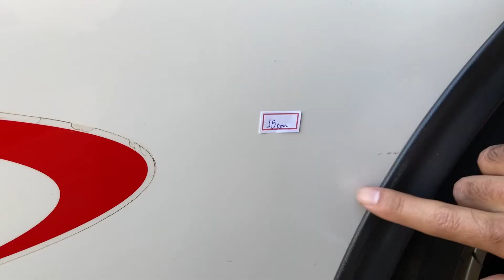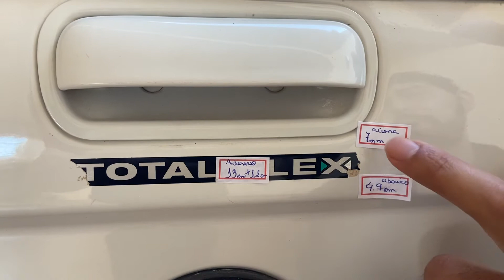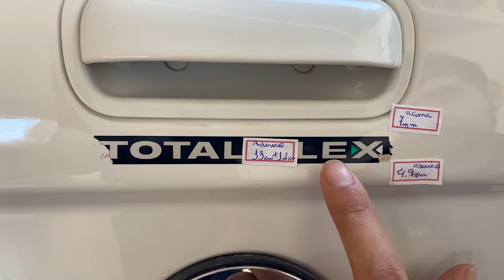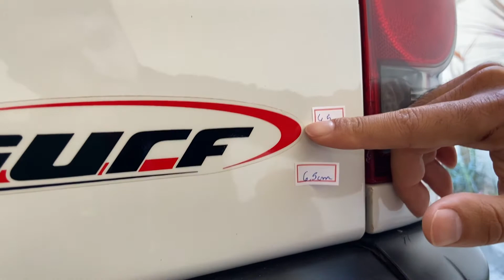SAVEIRO SURF| MEDIDA DOS ADESIVOS ORIGINAIS DA SAVEIRO SURF / POSIÇÃO DE COLAR.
FIZ ESTE VÍDEO A PEDIDO DE UM INSCRITO DO CANAL E ESPERO TER AJUDADO MAIS PESSOAS COMO ELE QUE ESTÁ REFORMANDO A SAVEIRO E PRECISAVA SABER AS MEDIDAS PARA COLAR OS NOVOS ADESIVOS.SE ESTE VÍDEO TE AJUDOU DEIXE NOS COMENTÁRIOS PARA EU SABER QUE FOI ÚTIL. OBRIGADO.